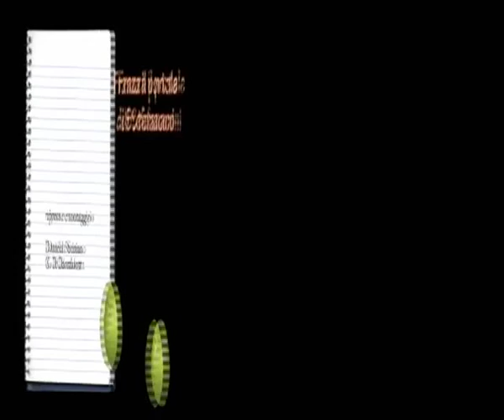06/08/2010: Otello Profazio in "Calabria terra d'amuri"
Festa dell'Anziano 2010
Centro di aggregazione sociale e per anziani di Stefanaconi
Villa Elena 6 agosto 2010